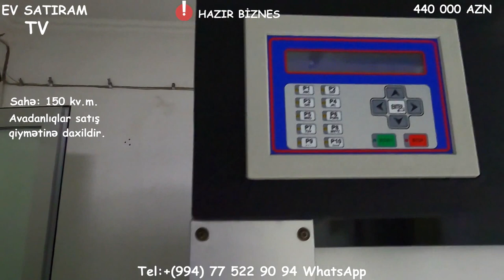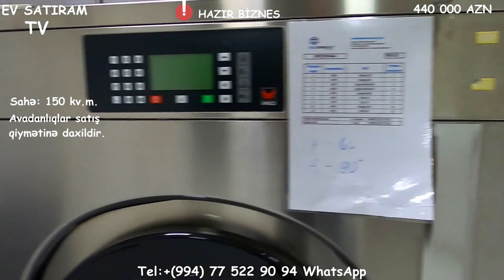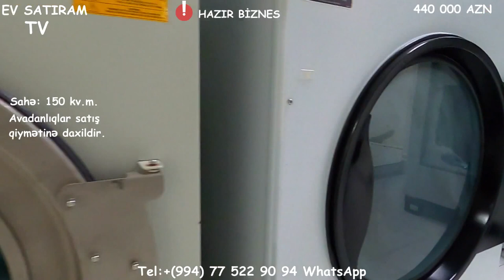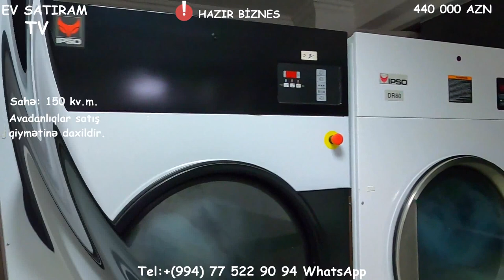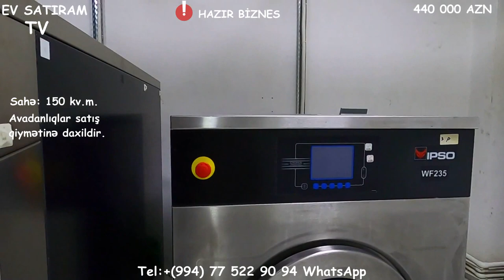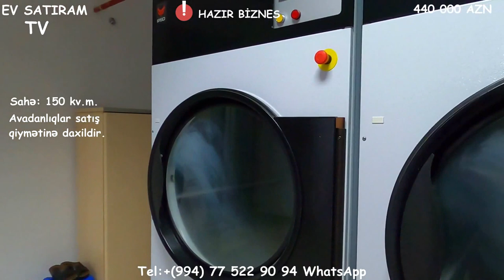Hazir Biznes ! Elmlerde 150 kv.m. Obyekt avadanlıqla SATILIR/Недвижимость в Баку /Yasamalda""